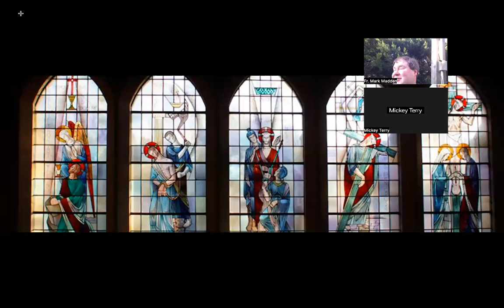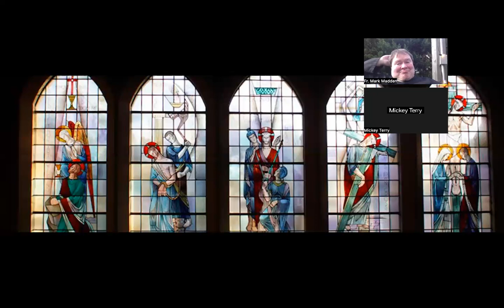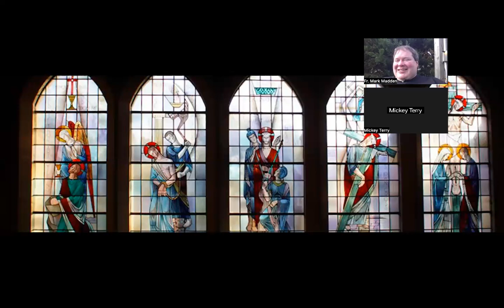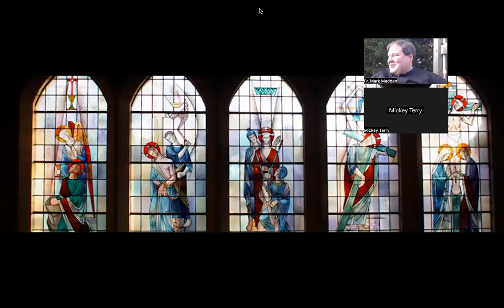6/13/23 Bother the Father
Discussing any topic whatsoever